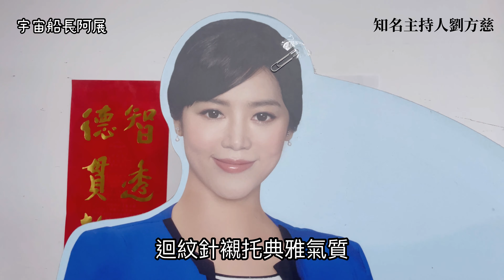上班族必看，迴紋針的使用方法，我們可能到死都不知道！開箱迴紋針｜歷史｜袁崇煥｜髮夾｜上班族｜搞笑短片｜笑話